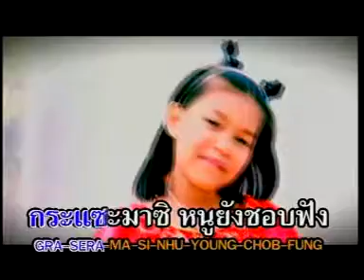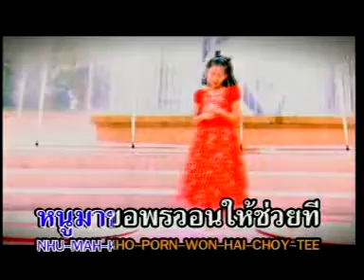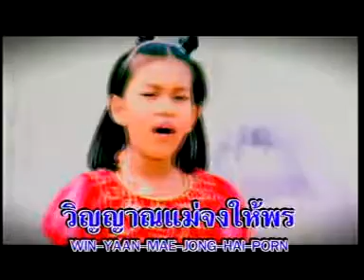thai kids 6